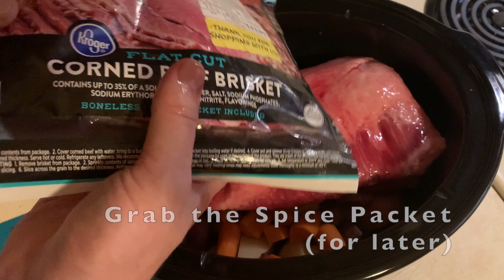Corned Beef and Cabbage | Slow Cooker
Corned Beef and Cabbage cooked in the Slow Cooker

Ingredients :

4-Large Carrots,  Peel and cut into bite sized pieces

10-Small Baby Red Potatoes,  Quartered

1-Onion,  Peel and cut into bite sized pieces

1-2 GUINNESS STOUT BEER

1-4 pound Corned Beef Brisket with spice packet

1-Cabbage,  Coarsely chopped

---STEP 1--
   Place Carrots, Potatoes and Onions into the Bottom of a Slow Cooker.
Place Corned Beef on top of the vegetables and Pour the GUINNESS Over the Corned Beef;  Add Water to cover if needed.
Sprinkle on Spice Packet.
Cover and set the Cooker On High.

--Step 2--
  Cook Corned Beef for about 8 hours.
A hour before serving,  stir in the Cabbage and cook for 1 more hour.

ITEMS USED

Slow Cooker:

SWEET Wonder Woman Slow Cooker:

Chef's Knife:

Knife Set:

Cutting Board:

OXO Swivel Peeler:

Stock up on your children's favorite easy, on the go snacks for school!

Spend less. Smile more: Low Prices, All in One Place

G Fuel PEWDIEPIE:

FREE STUFF!!!

Try Amazon Home Services :

Try Audible and Get Two Free Audiobooks :